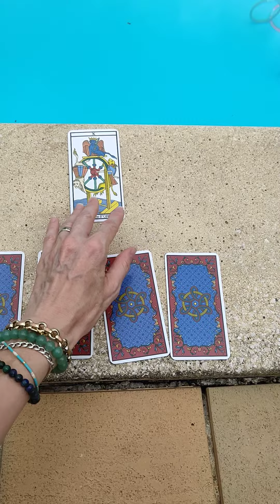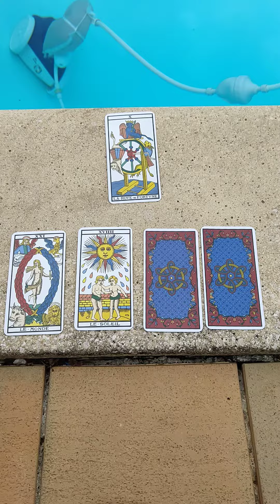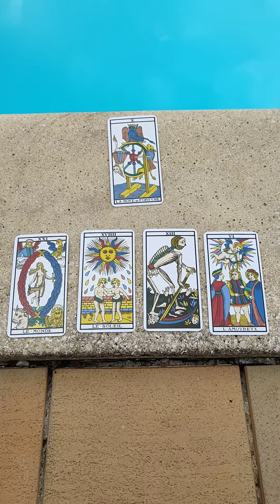BALANCE ♎ semaine du 16 août 2021 ⭐🌟✨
profitez bien!!